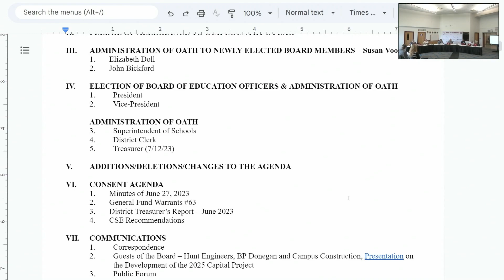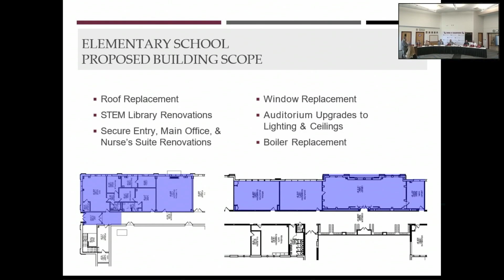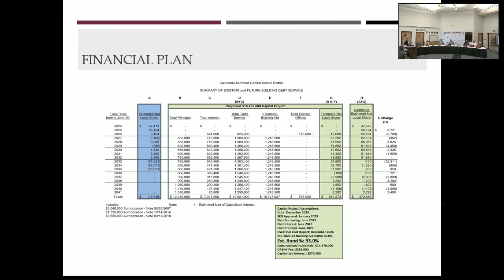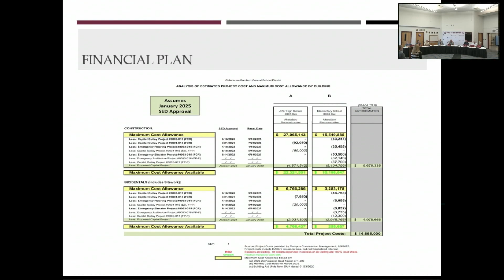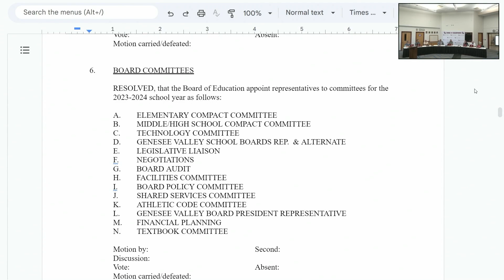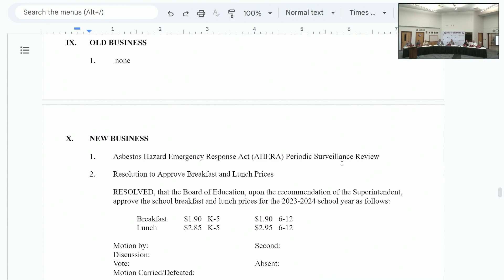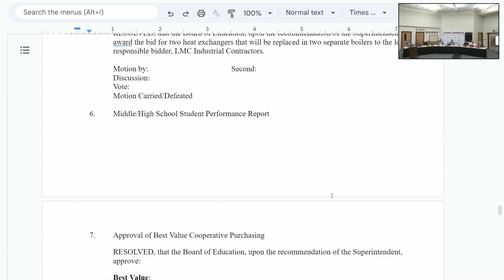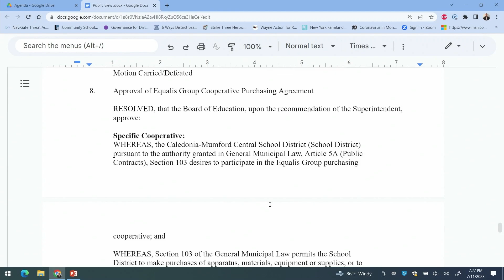Caledonia-Mumford Central School Board of Education Meeting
Board of Education meeting July 11, 2023
Video recording of the meeting